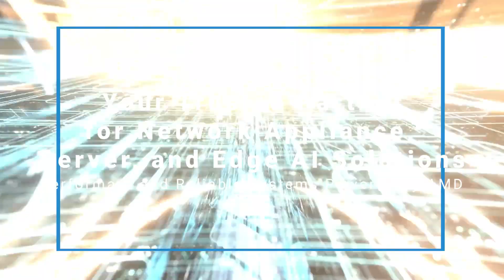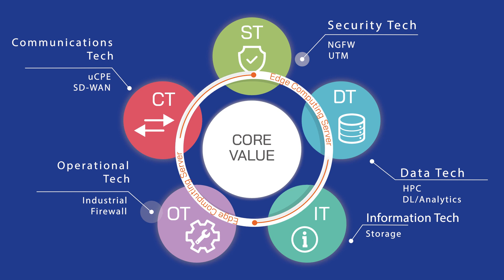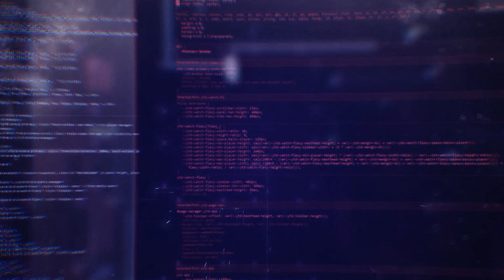AEWIN | Your Trusted Partner for Network Appliance, Server, and Edge AI Solutions powered by AMD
An interview preceding 2023 AMD Solutions Day between WeiShan Sun, Sr. Product Marketing Manager, AMD Embedded EESG, and Ricky Yang, AEWIN product evangelist, shared how AEWIN and AMD established the partnership and be customer’s trusted provider for Network Appliance, Industrial Server, and Edge AI Solutions. We demonstrated how our products leverage the high performance and scalability of AMD EPYC and Ryzen processors to deliver secure and reliable solutions for various network security applications.

2U/4U Rackmount Dual AMD EPYC 9004 Series Processors (Genoa/Bergamo) Network System, support DDR5 RDIMM up to 2TB, 4x PCIe Gen5 + 12x PCIe Gen4 slot for Network Expansion Module, 2x 2.5”, SATA HDD hot-swappable, IPMI, USB 3.0, 2x 1GbE, 1x Console, CF/mSATA/miniPCI-E, M.2, Redundant PSU